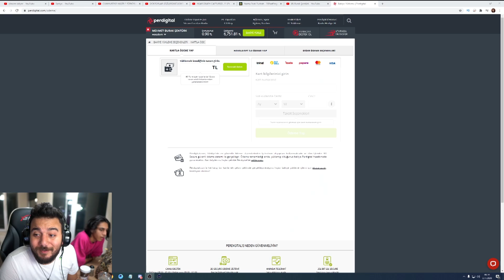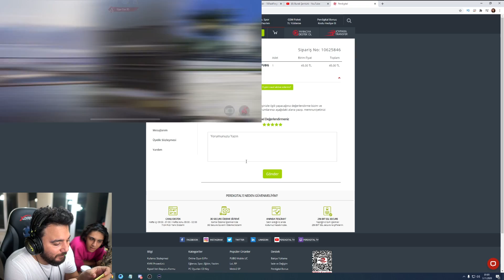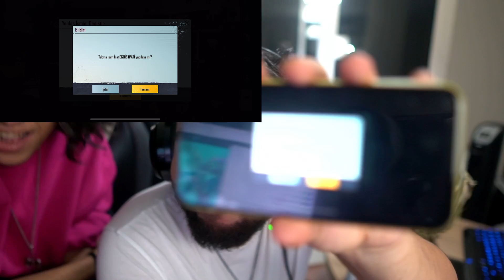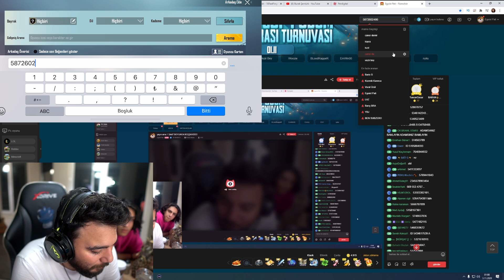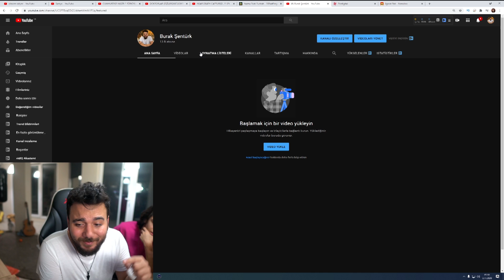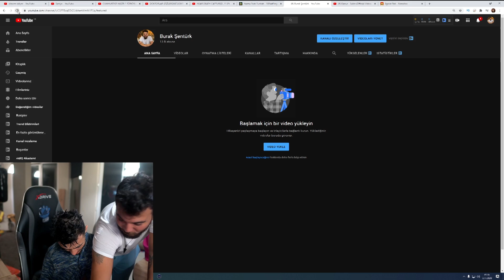TUGAY GÖK’E BÜYÜK KIŞKIRTMA! ( TİKİ VARMIŞ 😂 )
TUGAY GÖK’E BÜYÜK KIŞKIRTMA! ( TİKİ VARMIŞ 😂 ) Videomu beğendiyseniz son derece keyifli diğer videolarıma da göz atın derim